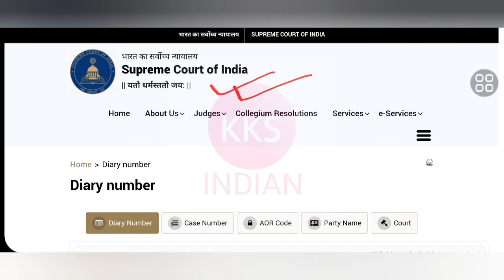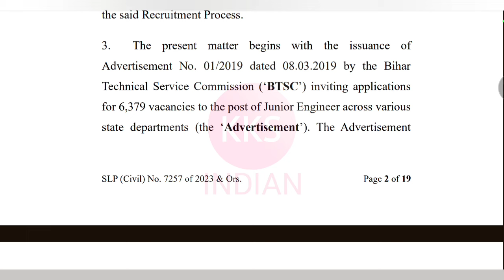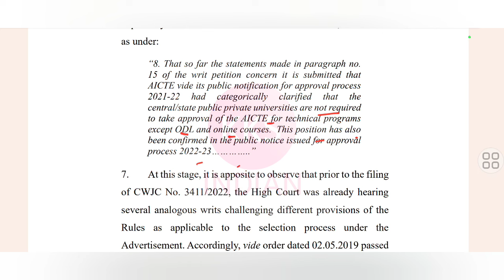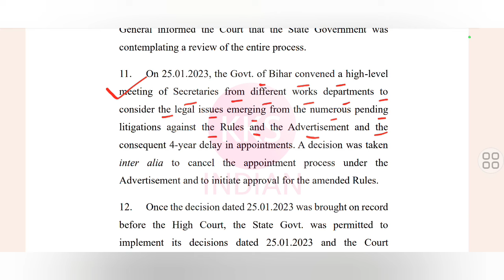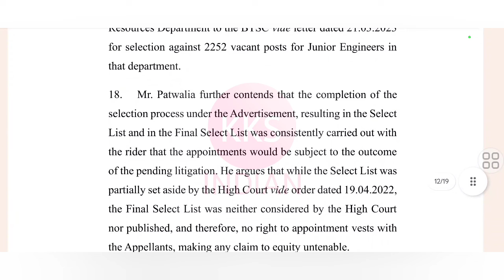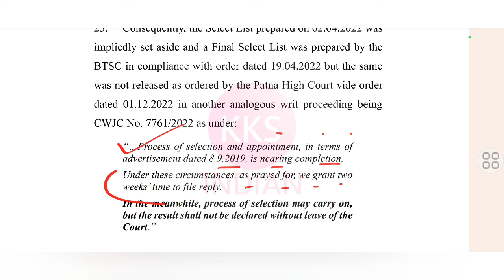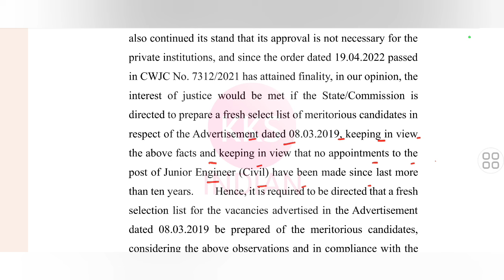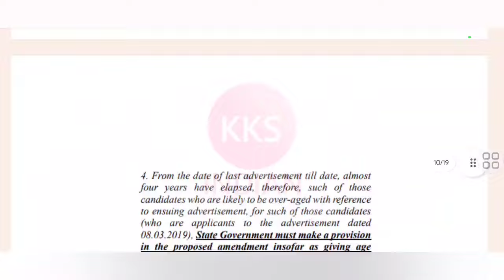BTSC JE Supreme Court Case SLP 7257/2023 Final Judgment | Bihar Junior Engineer BTSC JE Latest News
🎁🎁 Bihar JE Free Mock Test Link

Note: Seat Limited hai Join Immediately.